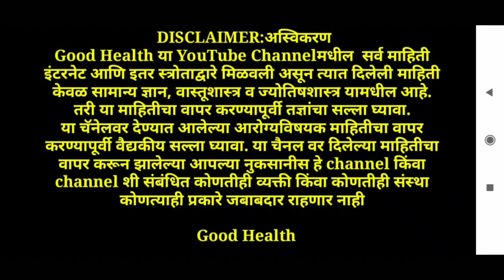मध खाण्याचे आश्चर्यजनक फायदे, वजन कमी, एलर्जी होत नाही त्वचा तजेलदार राहते madh khanyache faydey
Honey is best for health. Weight lost honey is the best, honey protect skin